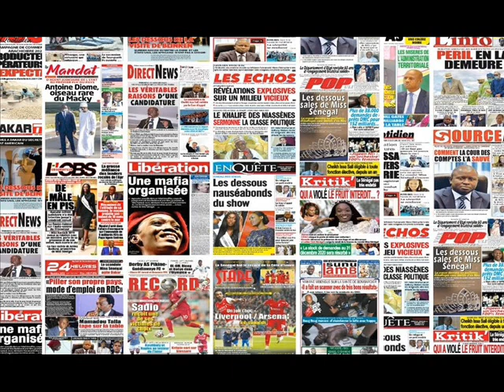Miss Sénégal - Une Mafia Organisée - Des Révéléations Explosivses